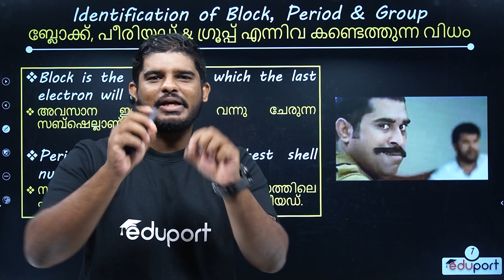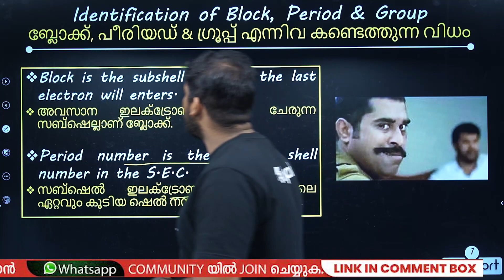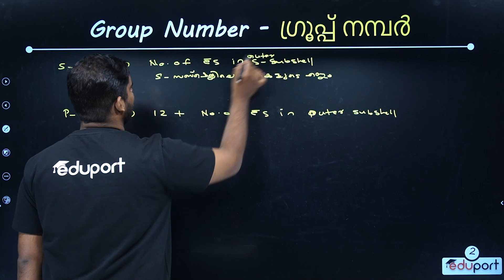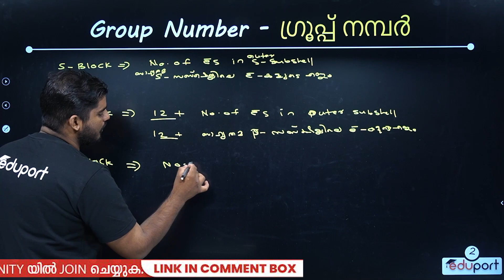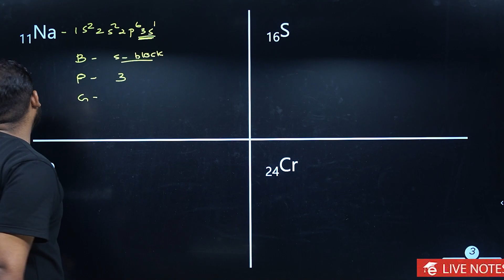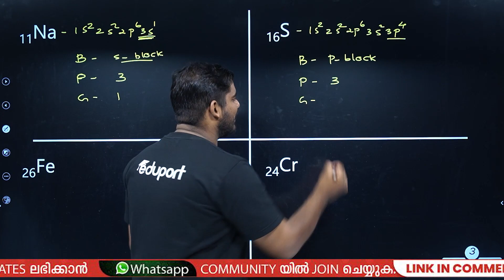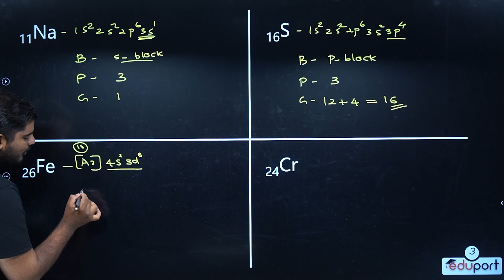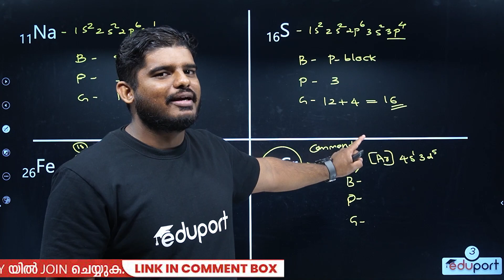SSLC Chemistry | Chemistry Chapter 1 Block, Period, എളുപ്പത്തിൽ പഠിക്കാം | Eduport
Here we discusses sslc science biology Chapter 1. Block period and group in - Part 1. In this session, we are dealing with the sslc biology Chapters in  malayalam and an improvement question paper With answers. sslc biology Chapter note and revision of that chapter.
which delves into the fascinating topic of class 10 block period and group in Malayalam. Join us as we uncover the fundamental principles of chemistry and its effects on various materials and devices. We will be discussing topics such as explanations.
 Whether you are a student looking to expand your knowledge on Block period and group in or simply someone who is Learning curious about the world of sslc chemistry, this video is for you! Get ready for an educational and informative journey into the world of chemistry.